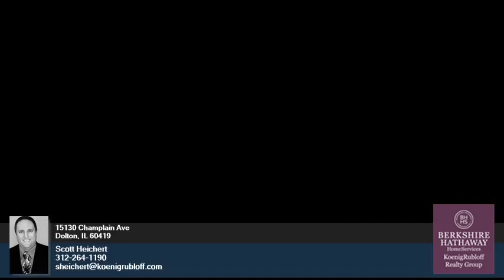15130 Champlain Ave - Scott Heichert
5.00 beds
 2.10 baths